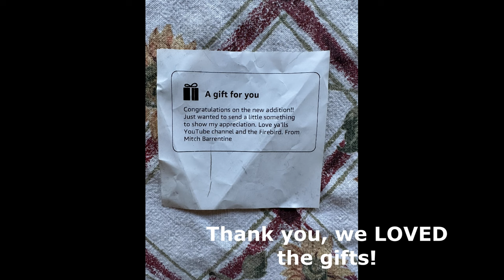Baby Mitchell is a......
Making our way to Big Marc's, Conquer the Concrete! Little talk and drive to get the weekend started!